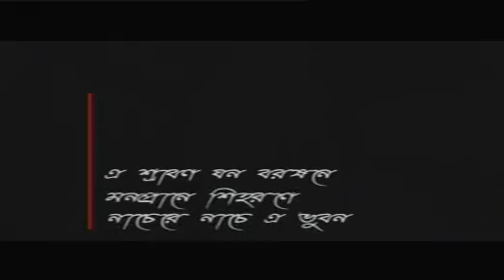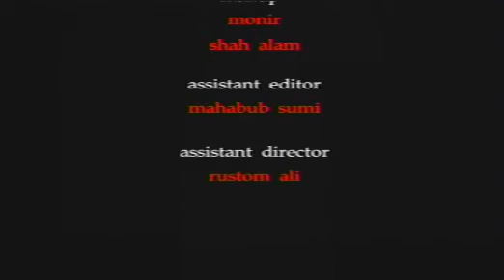SONG tobuw tumi amer epi...1